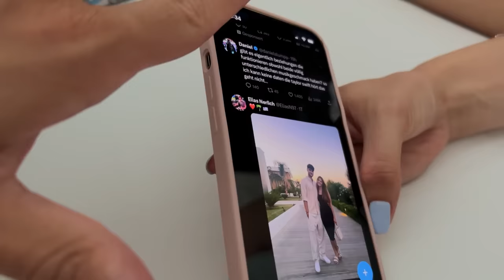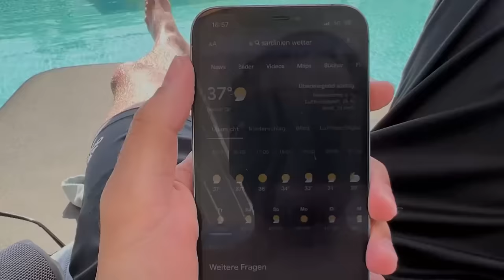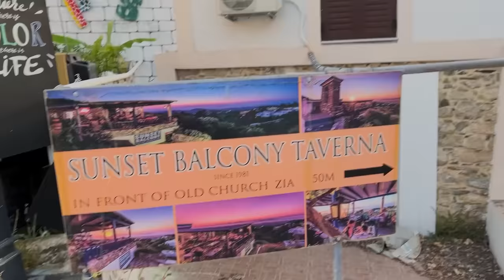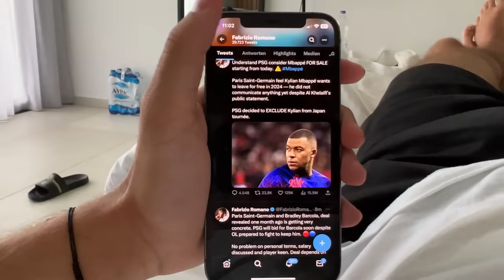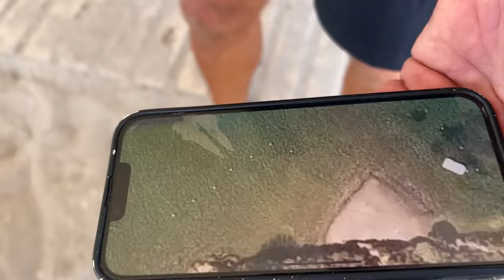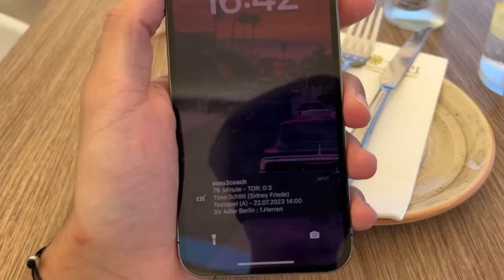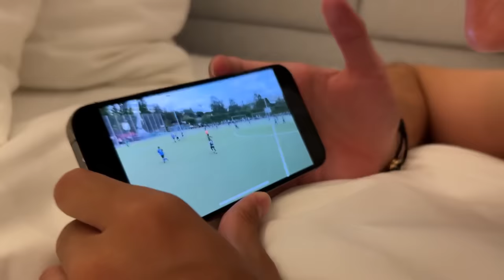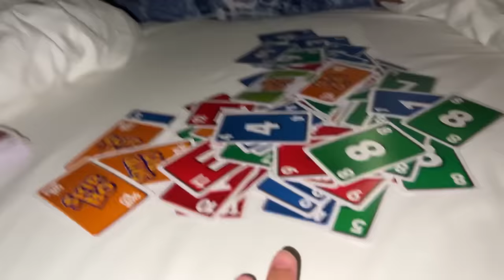GRIECHENLAND IST SO SCHÖN!😍🔥 Urlaub auf KOS mit MELINA - Tag 3 & 4 XXL VLOG🙌🏻🇬🇷